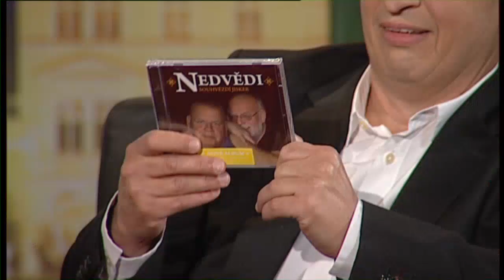1. Jan a František Nedvědovi - Show Jana Krause 6. 1. 2012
Jan Nedvěd, František Nedvěd, Anna Linhartová, Martin Jelínek.

V tomto dílu Show Jana Krause se představí legendy české folkové a trampské scény písničkáři Jan a František Nedvědovi, půvabná, talentovaná 18letá herečka, dcera Jitky Asterové, Anna Linhartová a odborník na výživu, propagátor půstů Martin Jelínek.